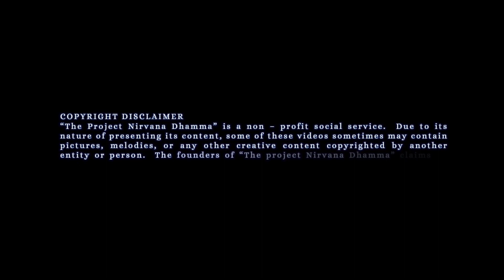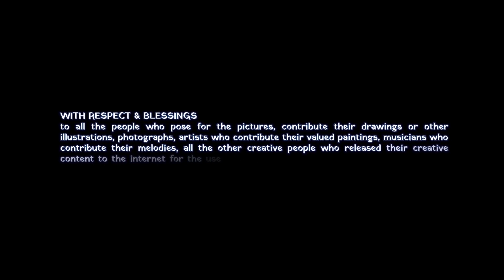Ms. Chandima Priyadarshani - Wishes for International Sign Language Day 2021!